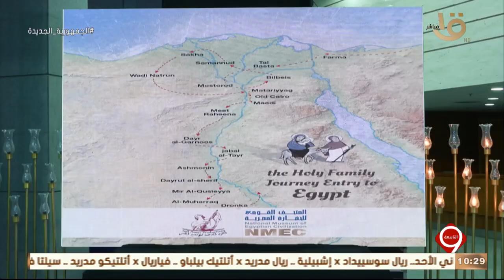التاسعة | المتحف القومي للحضارة يحتفي برحلة العائلة المقدسة إلى مصر